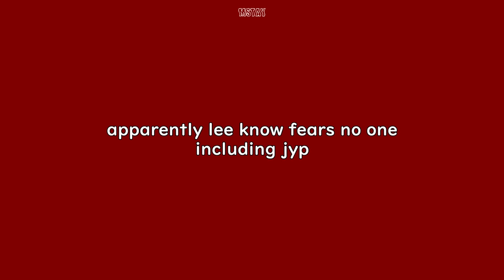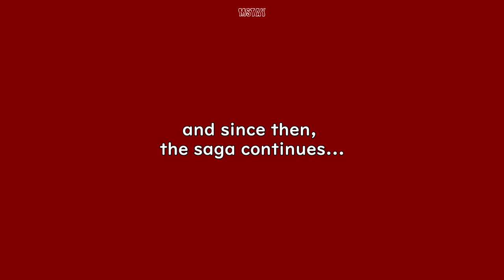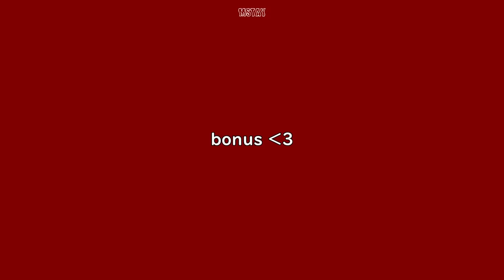it's Lee Know vs. JYP (99% wAe gEroUnJi mOllA)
welcome to daily roast jyp session with Lee Know.

*this video is a joke, please don't take it seriously! i know stray kids are actually love and respect JYP. i made this just for fun :)

None of the content in this video is mine.